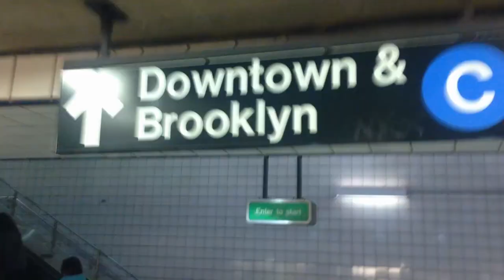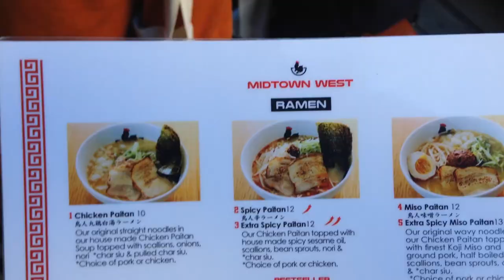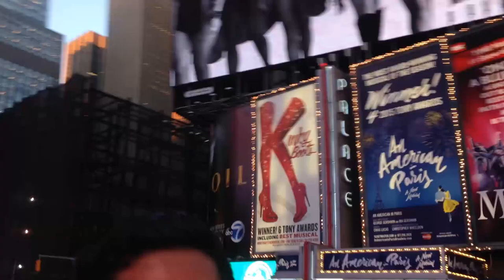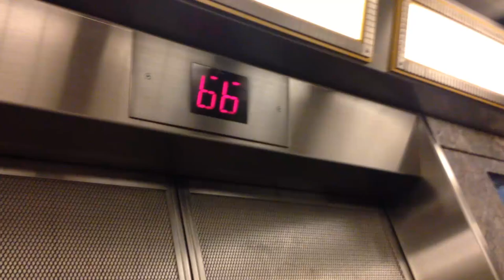IN THE LARGE APPLE!!